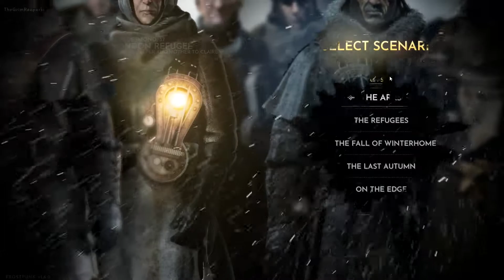Frostpunk - Part 1 | A NEW HOME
Frostpunk is a snowy post-apocalyptic city building survival game, where managing people and their resources are very important in order to maintain your city, join me in trying to build it from the ground up and let's see what happens! A New Home is part of it's main story.

If you have anything to suggest please Comment it down in the comments section!